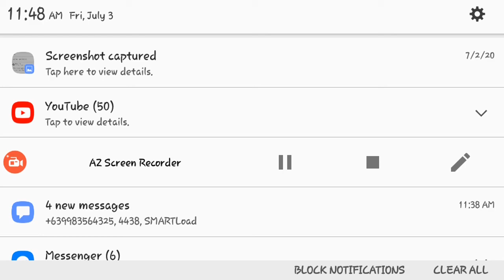The use of "Heart of the Sea" in MINECRAFT | Treasure maps | Tagalog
This is a tutorial of MINECRAFT Beta

How to build the Breathing Underwater technique in Minecraft using the HEART of the SEA..

How to find sea temple, ship wreck and treasure in Minecraft survival mode

WATER WORLD Seed tutorial
Temple
Sea temple
Sea king
Mining fatigue
Sponge
Monster
Sea monsters
Treasure Hunting
Ship Wreck finding
Treasure Chest
How to
Minecraft
Pocket edition
Beta
Water
Dolphin
Zombie
Tutorials
Mining
Game
Offline
Online
Gaming
Filipino
Tagalog
Philippines
Corals
Sea
Water
Survival mode